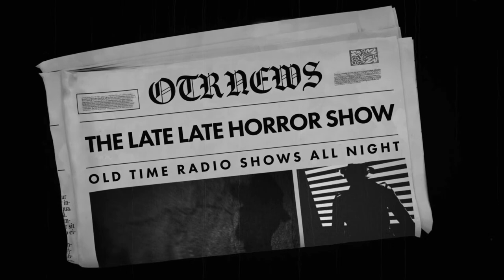Hall Of Fantasy Compilation | Spooky Stories | Old Time Radio Shows All Night Long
TIMESTAMPS:
00:00 INTRO
00:42 THE RETURN FROM DEATH
23:59 THE CRAWLING THING
47:57 HE WHO FOLLOWS ME
1:12:38 THE HANGMANS ROPE
1:38:34 THE CASK OF AMONTILLADO
2:02:42 THE BLACK FIGURINE OF DEATH
2:26:48 THE SILVER FLASK
2:50:14 THE DANCE OF THE DEVIL DOLL
3:13:57 THE DIAMONDS OF DEATH
3:36:57 THE MASKS OF ASHOR
4:00:30 THE NIGHT THE FOG CAME IN
4:23:57 THE WILD HUNTSMAN
4:48:38 TWISTING WEEDS DEATH
5:13:40 THE TELL-TALE HEART
5:37:42 THE HAND OF BOTAR
6:01:46 JEWELS OF KALI
6:24:54 THE MARQUIE OF DEATH
6:48:39 TEMPLE OF HUITZILIPOCHLE
7:11:58 THE MAN IN BLACK
7:36:00 TREASURE OF KUBLAI KHAN
8:03:31 THE AUTOMATON
8:30:20 BRACELET OF AMONIRIS
8:53:45 STONES REVENGE
9:16:16 THE SEA PHANTOM
9:39:25 DIAMONDS OF DEATH
10:02:25 THE PERFECT SCRIPT
10:28:56 DEATH IN THE BAYOUS
10:57:41 THE JUDGE'S HOUSE
11:24:42 MARKHEIM